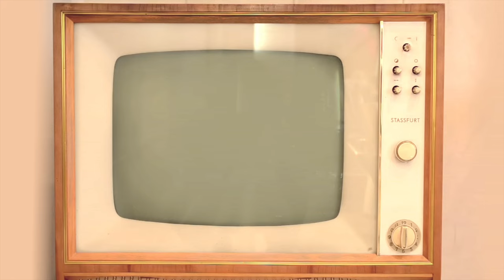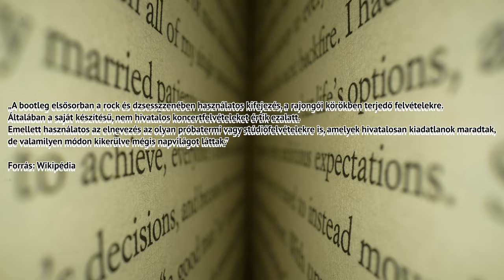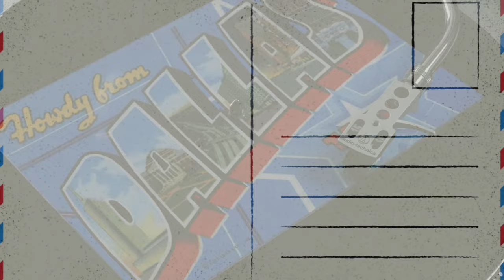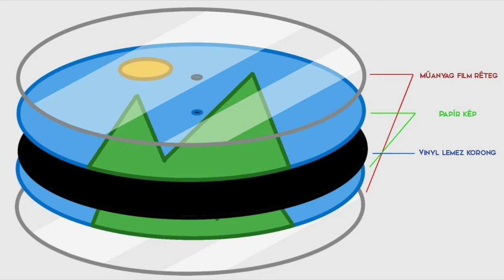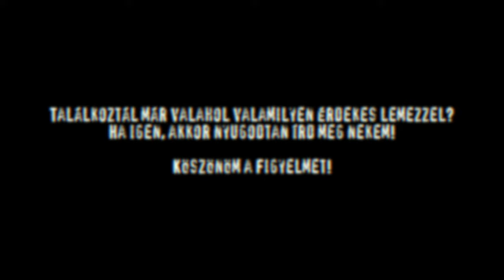Varázslatos lemezvilág: Röntgen, színes, képeslap és különleges alakzatú lemezek!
Köszönöm, hogy velünk vagy, és gyere vissza a következő izgalmas videóért, ahol tovább mélyedünk a zenei platformok varázslatos világába és a nosztalgikus zenehallgatás élményébe! 📼🎶📺